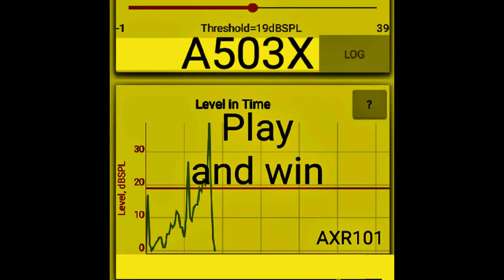A503X - Play & win (Original Mix)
Triplepoint / Digital Music Distribution, Promotion, Accounting, Rights Management, Marketing, Artist Services and Playlist Promotion.

Do you want to create your own record label and distribute your music to all stores?

Chech out Triplepoint on social media!